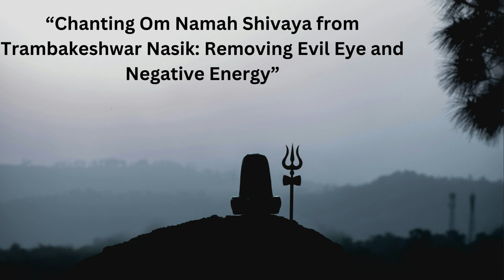“Journey of Sacred Chants: From Trambakeshwar Nasik to Transforming Homes and Workplaces”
**Chanting Om Namah Shivaya** holds great significance in Hinduism. The mantra combines the syllables "Om," which represents peace and love, with "Namah Shivaya," which means adoration or homage to Lord Shiva. When recited, this powerful mantra is believed to bring peace to the heart and joy to the soul. Sages consider it a form of sound therapy for the body and nectar for the soul. The chanting of "Om Namah Shivaya" harmonizes the five elements and is considered beneficial for meditation.

**Trambakeshwar Nashik**, located in the state of Maharashtra, India, is known for its spiritual significance. Devotees gather there to chant this sacred mantra, seeking blessings from Lord Shiva. The rhythmic repetition of "Om Namah Shivaya" is said to attune the mind to the divine energy of Lord Shiva, facilitating personal growth and inner transformation⁶.